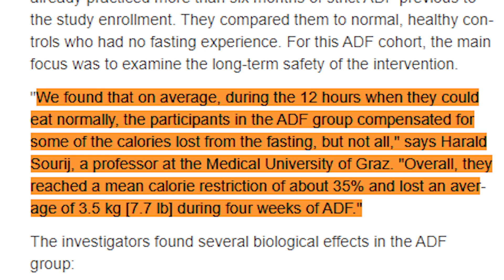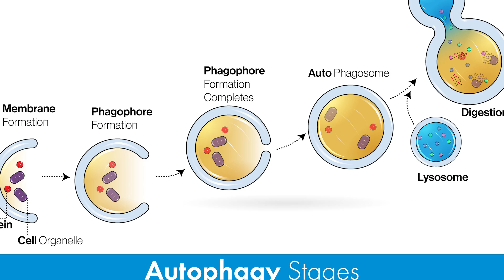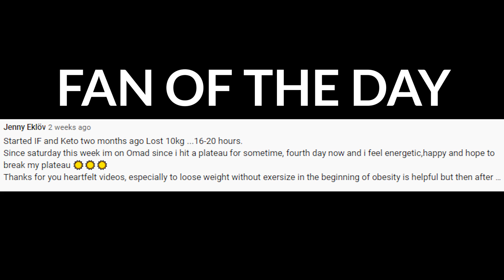Is Fasting for 36 Hours Good For You? 36-HOUR FAST STUDY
TOPIC: 36-hour fast is the fat-burner fast and this is the fast that you should do if you want to unstick your weight.

TIMELINE:

01:32  36-hour fast study
02:38  4 weeks of alternate-day fasting weight-loss result
03:28  Fasting is changing the microbiome and cravings
03:55  36-hour for autophagy
04:24  36-hour fast turns off the hunger hormones

12hrs food followed by 36 hrs no food for one week
1. Reduced calorie intake by Fat burning
2. Greater weight loss - lost 7.7lbs in 7 days (3.5kg)
3. Unstick your weight
4. More autophagy
5. Change your cravings